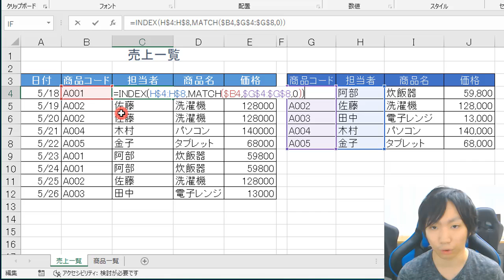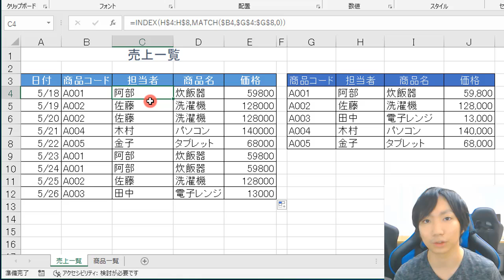ExcelでINDEX関数とMATCH関数を右側(列番号)にオートフィルした時にずれないようにする方法